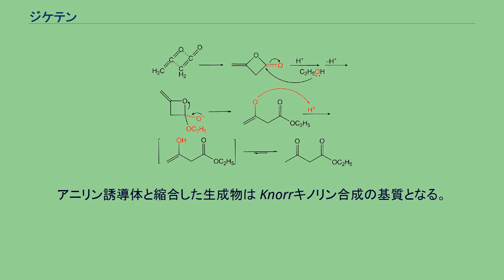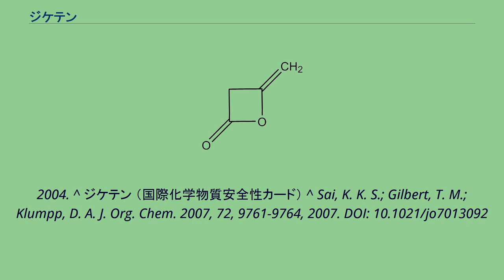ジケテン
ジケテン (diketene) とは、ケテンが二量化して生じる有機化合物である。
オキセタン環（酸素を1個含む四員環構造）を持つ。
無色の液体で、500 ℃ 以上に加熱すると熱分解により単量体のケテンが再生する。
有機合成試薬として用いられる。
生体にとって有害である上に、空気と混合した状態で33℃以上になると爆発の恐れがあるなど反応性にも富むので、扱いには注意を要する 。
ケテンやそのアルキル誘導体は、容易に二量化を起こしてジケテン化合物を与える。
ジケテンやその誘導体はアルコールやアミンと反応してアセト酢酸エステルまたはアミドに変える（アセトアセチル化）。
アニリン誘導体と縮合した生成物は Knorrキノリン合成の基質となる。
ほか、尿素と反応して 6-メチルウラシルを与えるなど、さまざまな複素環合成で試薬として用いられる。
^ a b c d Clemens, R. J. "Diketene" in Encyclopedia of Reagents for Organic Synthesis; Paquette, L. Ed.; Vol. 3, pp. 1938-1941, John Wiley & Sons: New York,
2004. ^ ジケテン （国際化学物質安全性カード） ^ Sai, K. K. S.; Gilbert, T. M.; Klumpp, D. A. J. Org. Chem. 2007, 72, 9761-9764, 2007. DOI: 10.1021/jo7013092